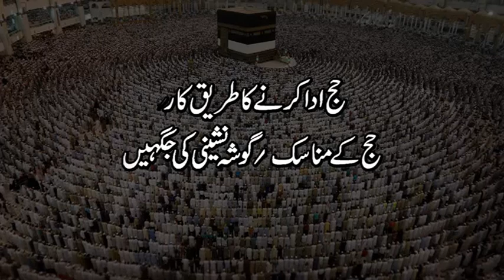Hajj ka tareeqa kaar / Hajj ke manasik / Gosha Nasheeni ki jaghein. - 3/16 - Umrah aur Hajj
Download the pdf file of Umrah aur Hajj

00:00  introduction

Hajj ke din kaun se hein aur Hajj e Akber ke din ki pehchan kya hai ? - 5/16 - Umrah aur Hajj
Woh kaun se log hein jin ko Masjid e Haram Makkah mein jane ki mumaniat hai? - 7/16 - Umrah aur Hajj
Kia Hajj aur Umrah mein mardon aur aurton dono ko sar mundwane ka hukum nahein hai ? - 10/16
Aurton aur mardo ka Ahram / Hajj aur Umrah ka libas kya hai ? - 14/16 - Umrah aur Hajj

حج ادا کرنے کا طریقہ کار / حج کے مناسک / گوشہ نشینی کی جگہیں - 3/16 - عمرہ اور حج

عمرہ اور حج
القرآن کیا کہتا ہے

محمد شیخ کے سلسلے وار درس ۔ القران کیا کہتا ھے۔

2013 - بیان کا سال

حج اور عمرہ ایک ایسا سفر ہے جسکی ادائیگی کے لئے ہر مسلمان کو مکہ جانا پڑتا ہے جہاں اللہ کا گھر کعبہ ہے - حج کے ارکان کی ادائیگی میں مکہ کے علاوہ منٰی, عرفات, مزدلفہ کے مقامات شامل ہیں جنکی طرف ہم سفر کرتے ہیں اور حج کے ارکان کی اللہ کی محکم آیات اور قانون کے مطابق ادائیگی کرتے ہیں - حج کے لفظی معنی حجت کے ہیں جو اس سفر میں ہر ایمان والا اپنے نفس سے کرتا ہے اور اللہ کی آیات کے مطابق اپنے کردار اور شخصیت میں مثبت تبدیلی لاتا ہے تاکہ وہ اپنی کمزوریوں پر غالب آ جائیں اور اپنے بنائے ہوئے بتوں کو توڑ ڈالیں اور شرک سے پاک ہو جائیں جس کی بخشش نہیں ہے - حج  کی تکمیل کے بعد آخر میں مدینہ کی طرف سفر کیا جاتا ہے - آیات کے مطابق ان سب باتوں کی سمجھ اور وضاحت کے لئے یہ درس دیکھنا
لازمی ہے -

Hajj aur Umrah aik aisa safar hai jiski adaigi ke liye har musalman ko Makkah jana parta hai jahan Allah ka ghar kaaba hai. Hajj ke arkan ki adaigi mein Makkah ke ilawa Mina, Arafat, Muzdalifah ke muqamat shamil hein jinki taraf hum safar karte hein aur Hajj ke arkan ki Allah ki mehkom ayaat aur qanoon ke mutabiq adaigi karte hein. Hajj ke lafzi mani hujjat ke hein jo iss safar mein har imaan wale apnay nafs se karta hai aur Allah ki ayaat ke mutabiq apne kirdar aur shakhsiyat mein masbat tabdeeli lata hai ta ke wo apni kamzoriyon par ghalib ajaein aur apney banaye hoye buton ko tor dalein aur shirk se paak ho jaein jis ki bakhshish nahein hai. Hajj ki takmeel ke baad akhir mein madina ki taraf safar kiya jata hai. Ayaat ke mutabiq in sab baton ki samajh aur wazahat ke liye ye dars daikhna lazmi hai.

Mazeed yeh ke quran ka tarjuma aur is ki tabaat chhupayi ke mansoobay par bhi kaam taizi se jari hai jo jald mukammal ho jaye ga. aap sab logon se appeal hai ke Ansarullah. Allah ke madadgaar ban kar uss ki raah mein kharch karen.